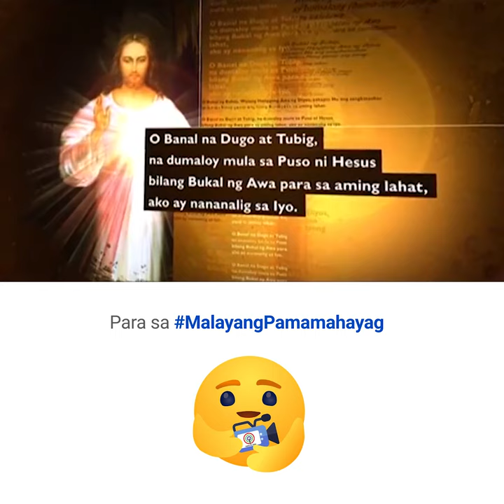3 O'Clock Prayer (Tagalog) Continues While ABS-CBN is on Shutdown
Ngayong sarado ang ABS-CBN, patuloy natin dasalin ang 3 O'Clock Prayer lalo na para sa kasalukuyang pandemya ng CoViD at para na din sa kagalingan ng ating bayan mula sa mga GaNiD.

Award-Winning Short Films by Arjanmar Rebeta